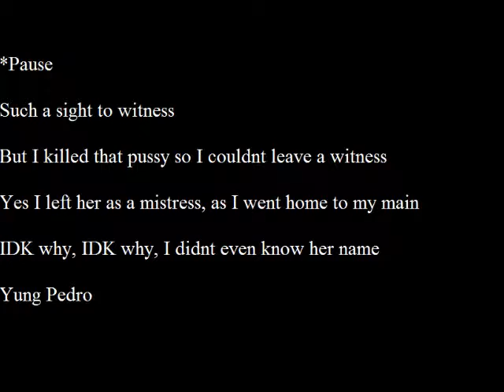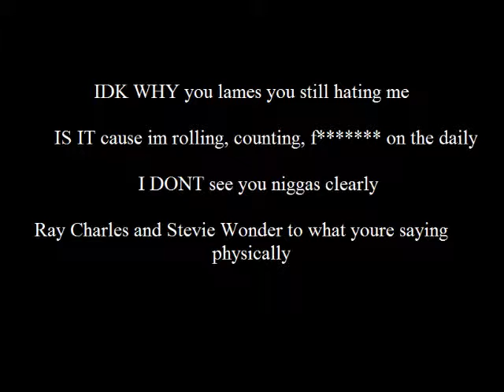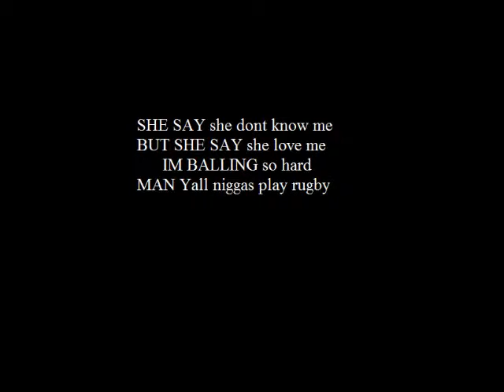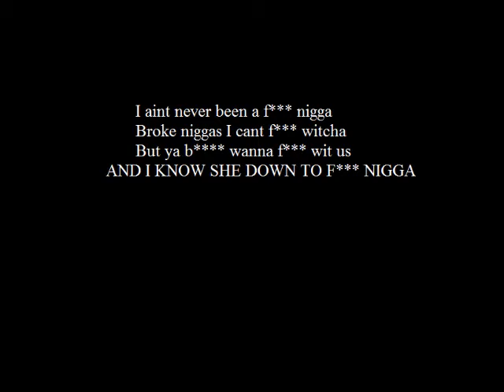AVG OFFICIAL IDK Why